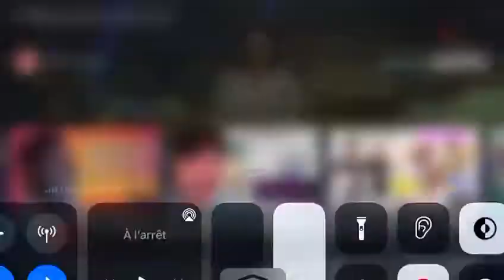Mali Video 2021 08 01 at 21 53 29